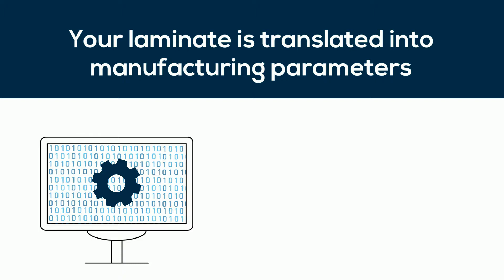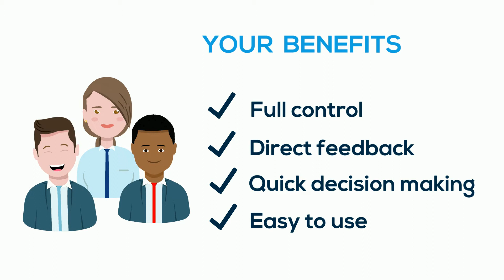Airborne On-demand Manufacturing Portal: an easy way to order and design composite laminates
Want to use composites without first becoming an expert? Here is how we made it easy for you! Find out more about the Airborne On-demand Manufacturing Portal: a digital platform where customers can design, configure and order their composite products.